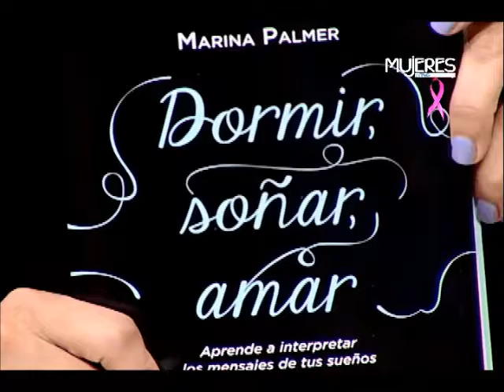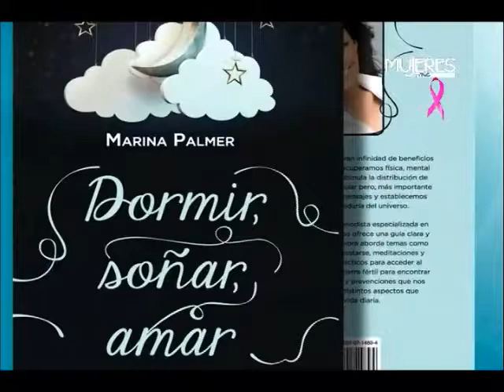Marina Palmer, Autora de 'Dormir, Soñar y Amar' (METVC)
MUJERES EN TVC - LETRAS VIVAS